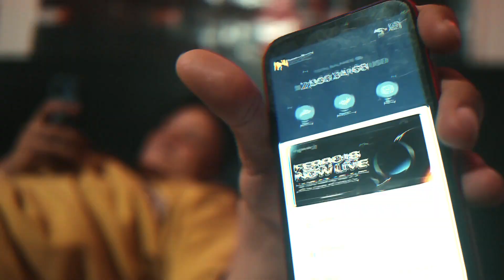soundsofcher! - Free Mind (Official Music Video)